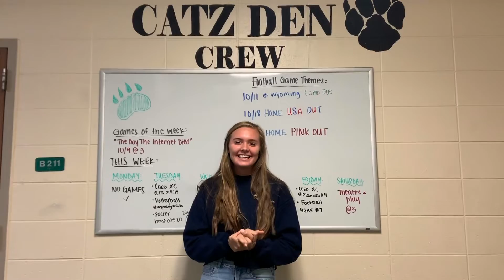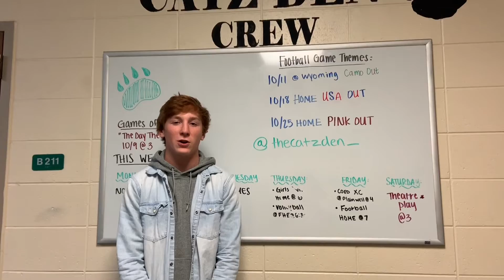Fri Oct 18th